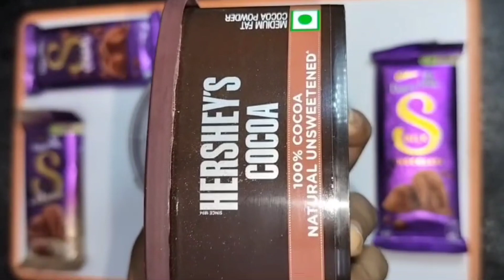Dairy milk silk heart beat milkshake recipe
Dairy milk silk heart beat milkshake recipe | Dairy milk silk heart blush

Dairy milk silk heart blush chocolate shake
Dairy milk silk heart blush shake
Easy chocolate milkshake recipe
Best chocolate milkshake recipe
Thick chocolate milkshake recipe
Milkshake recipe
Milkshake chocolate
Chocolate milkshake recipe
Chocolate milkshake with cocoa powder
Chocolate milkshake with dairy milk and ice cream
Simple chocolate milkshake recipe
Cadbury Milkshake
Chocolate Dairy Milk
Chocolate recipe